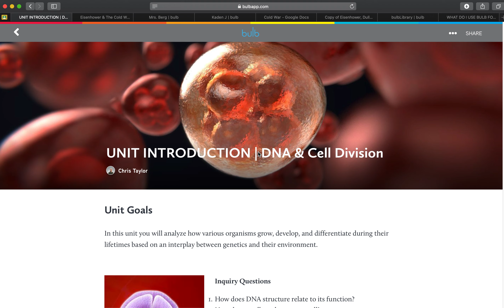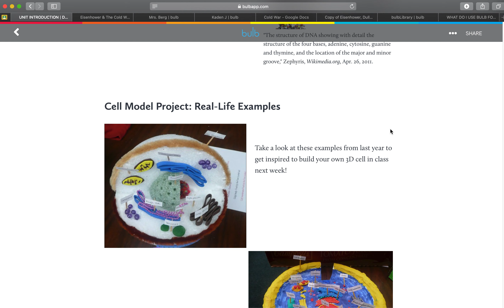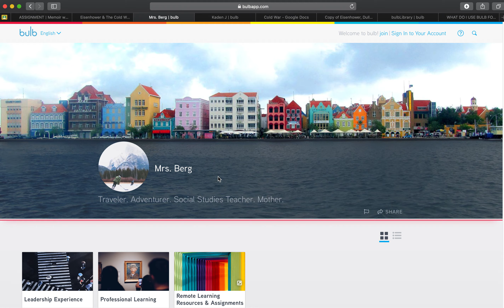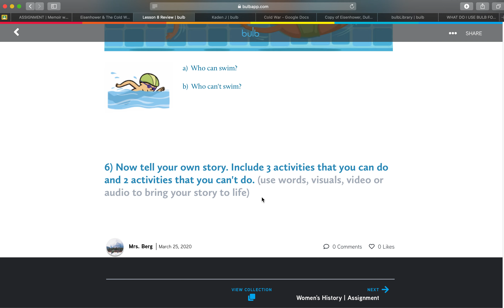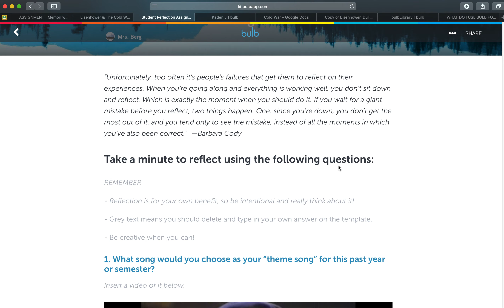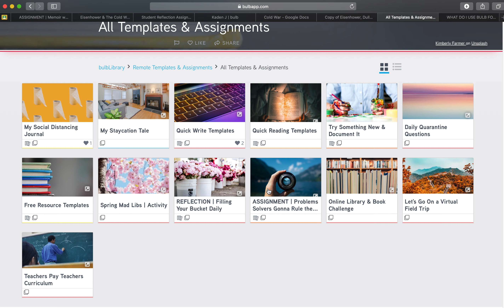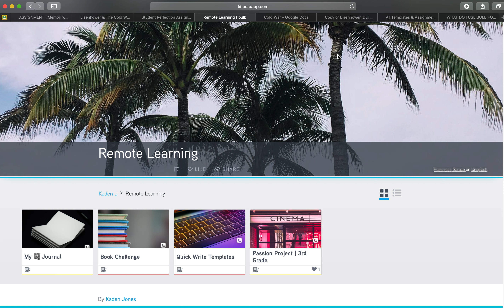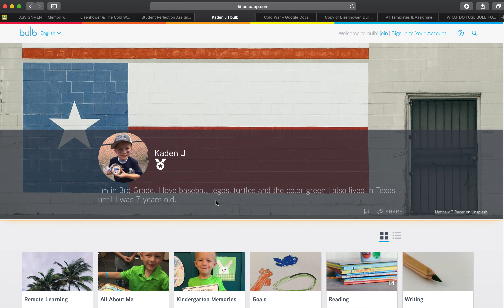Remote Learning Teacher & Student Examples